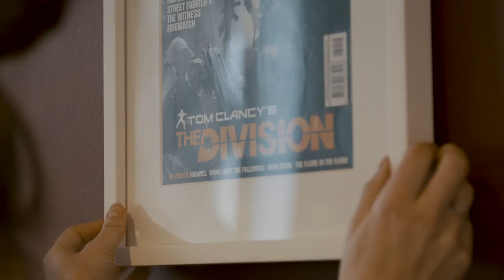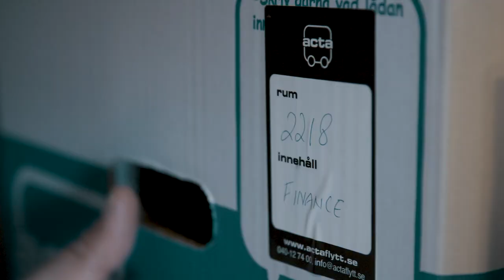Moving from Drottninggatan to our new office Eden - A Massive Game studio move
What's it like to move a whole game studio? So the move is all done, but how was it done? In this video, we show what went on behind the scenes as we packed up our old office, and all the amazing work that went into the move!